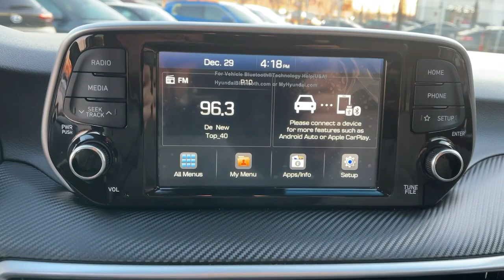2020 Hyundai Tucson Bronx, New Rochelle, Yonkers, Manhattan, Pelham H8589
Magnetic Force Metallic Used 2020 Hyundai Tucson SE available in 3350 Boston Road, Bronx, New York at City World Hyundai. Servicing the Bronx, New Rochelle, Yonkers, Manhattan, Pelham, NY area.

Recent Arrival! 2020 Hyundai Tucson SE AWD. Option Group 01 Winter Weather Package (All Weather Floor Mats and Mudguards) AWD 17 x 7.0J Alloy Wheels 4-Wheel Disc Brakes 6 Speakers ABS brakes Air Conditioning Alloy wheels AM/FM radio Apple CarPlay & Android Auto Axle Ratio: 3.648 Brake assist Bumpers: body-color Delay-off headlights Driver door bin Driver vanity mirror Dual front impact airbags Dual front side impact airbags Electronic Stability Control Exterior Parking Camera Rear Four wheel independent suspension Front anti-roll bar Front Bucket Seats Front Center Armrest Front reading lights Fully automatic headlights Illuminated entry Low tire pressure warning Occupant sensing airbag Outside temperature display Overhead airbag Overhead console Panic alarm Passenger door bin Passenger vanity mirror Power door mirrors Power steering Power windows Radio: AM/FM Audio System Rear anti-roll bar Rear seat center armrest Rear window defroster Rear window wiper Remote keyless entry Reversible Cargo Tray Security system Speed control Speed-sensing steering Split folding rear seat Spoiler Steering wheel mounted audio controls Tachometer Telescoping steering wheel Tilt steering wheel Traction control Trip computer Variably intermittent wipers and YES Essentials Stain-Resistant Cloth Seat Trim.brbrbrFor this offer to be valid a copy of this advertisement MUST be presented to sales personnel at beginning of transaction.